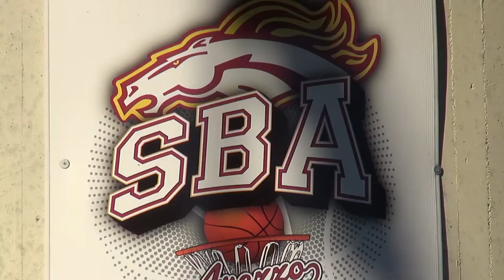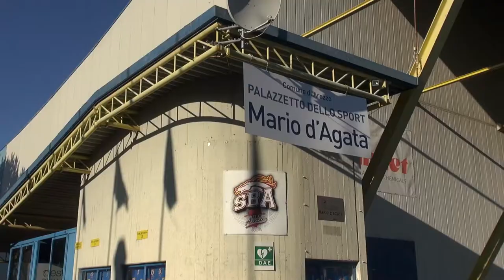Basket, le novità della Sba: intervista al preparatore atletico